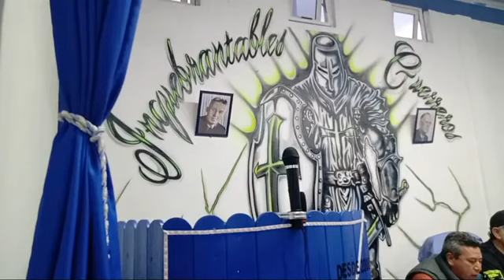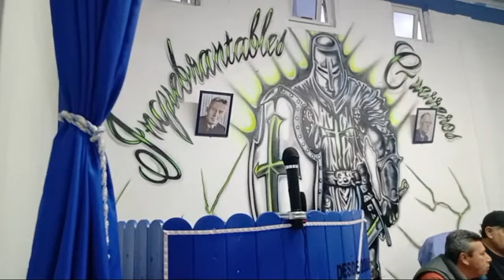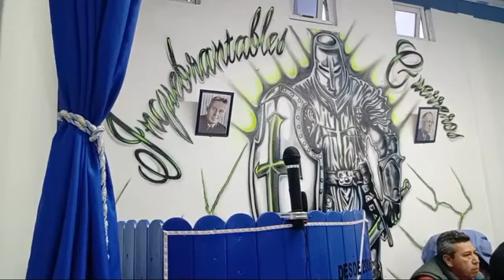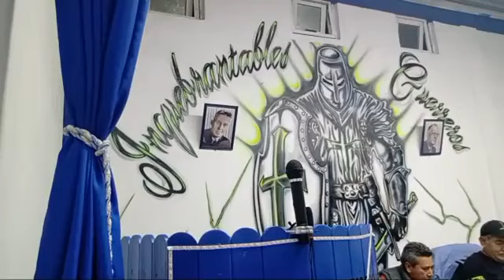La razón por la cuál fuiste escogido